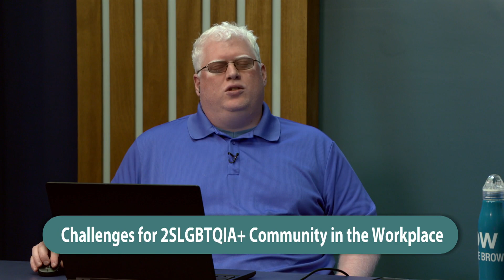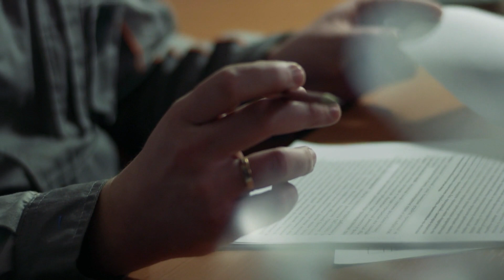NOW with Dave Brown Highlight: Jade Pichette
In this NOW with Dave Brown Highlight, Jade Pichette from Pride at Work Canada discusses the barriers faced by the 2SLGBTQIA+ community in the workplace.

Check out more conversations by tuning in to NOW with Dave Brown, weekdays at 9 a.m. Eastern on AMI-tv or download the podcast from your favourite platform.